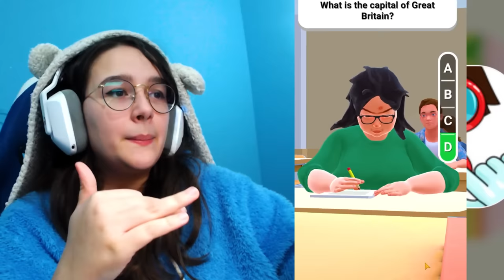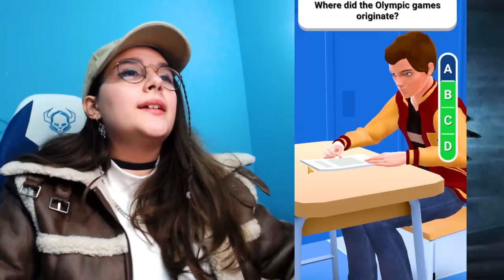DA CESSA A BELLISSIMA IN 24 ORE! - Become a Queen!